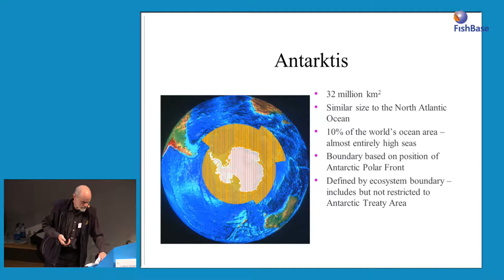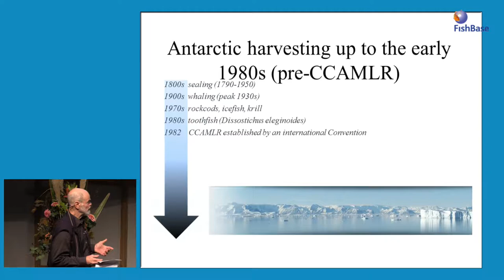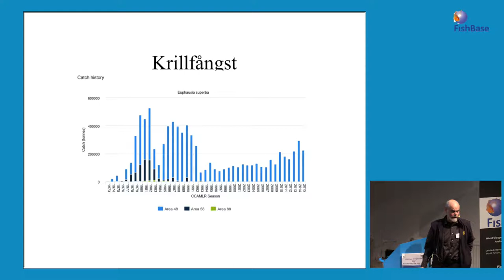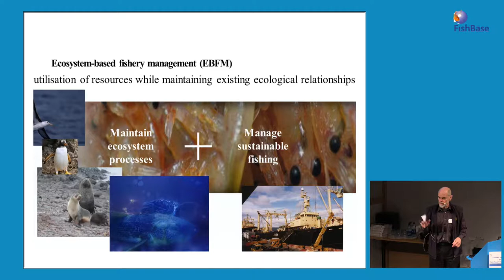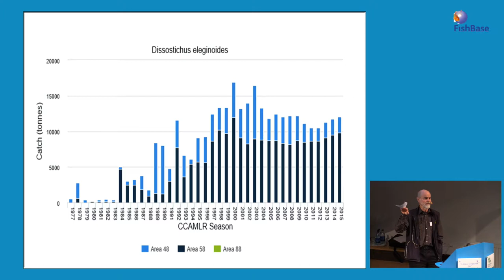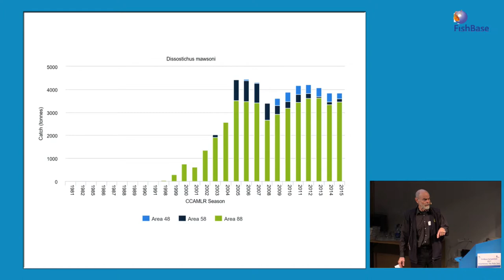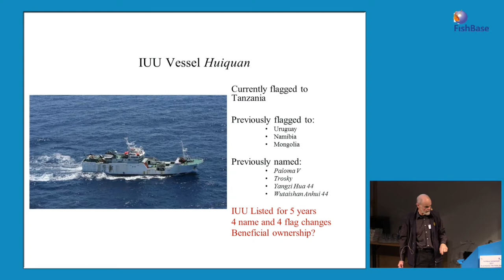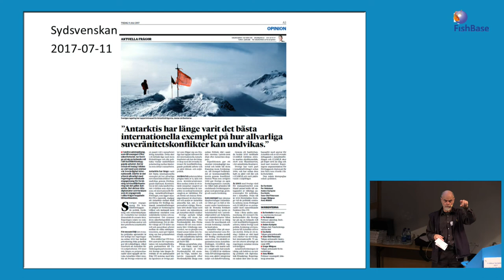FishBase 2017: Bo Fernholm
Bo Fernholm, Naturhistoriska riksmuseet. INLEDNINGSTAL (Opening Address, in Swedish).
Abstract: I Arktis i norr är polarhavet omgivet av nationalstater som tvistar om var gränserna skall dras ute i vattnet. Där finns ännu ingen regim för att reglera fisket på internationellt vatten. I söder finns en Antarktisk kontinent där alla territoriella anspråk är frysta genom Antarktisfördraget, som också har en resurskonvention, CCAMLR (Konventionen för bevarande av Antarktis marina levande resurser), som reglerar fisket i det omgivande havet. CCAMLR har det dubbla syftet att bevara det antarktiska ekosystemet och samtidigt medge ett reglerat och hållbart fiske. Sverige sökte och fick medlemskap i båda konventionerna under 1980-talet
Naturhistoriska riksmuseet var aktivt i utforskningen av polarhavens fiskfauna under slutet av 1800-talet och början av 1900-talet. Den svenska regeringen har under det sista årtiondet tyvärr visat minskat intresse för Antarktis.